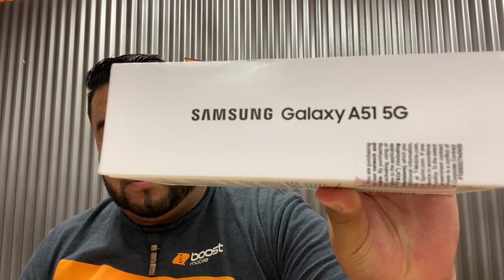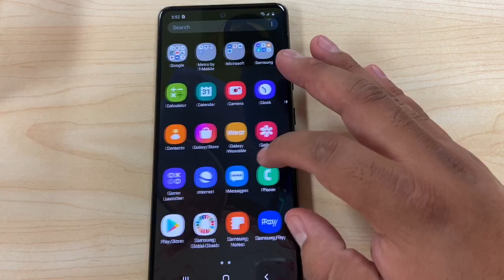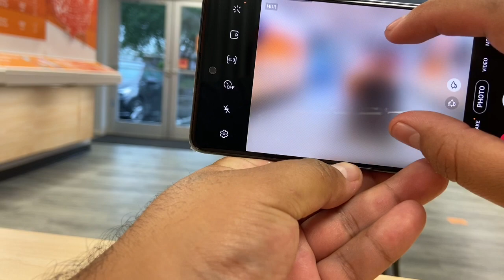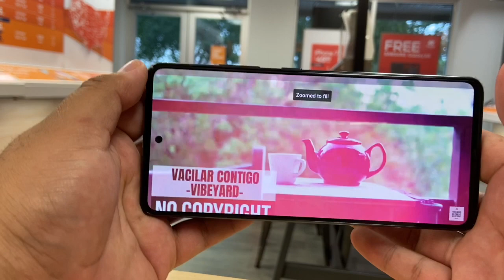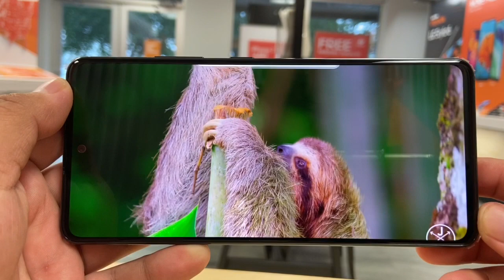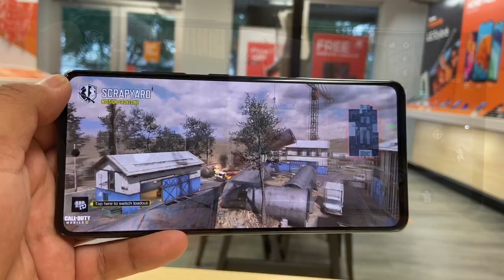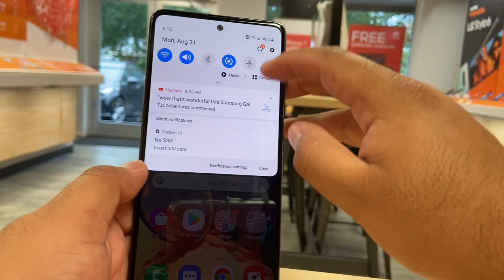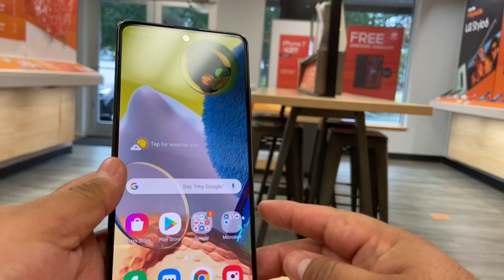Samsung Galaxy A51 5G Español unboxing